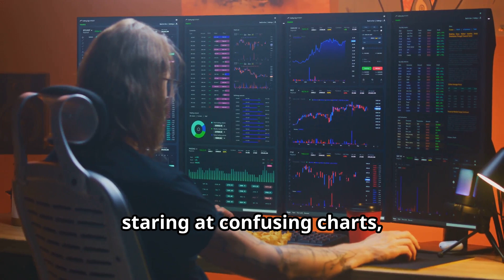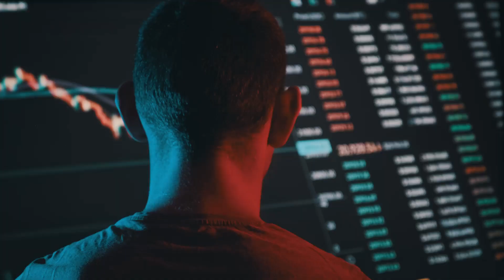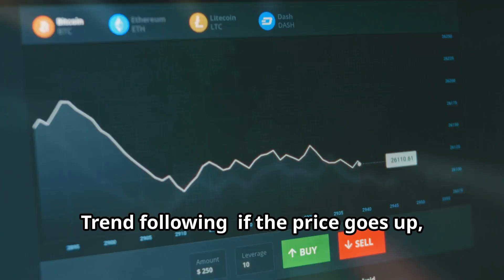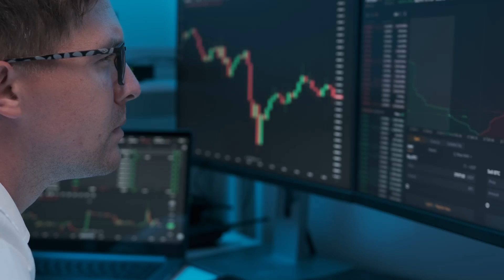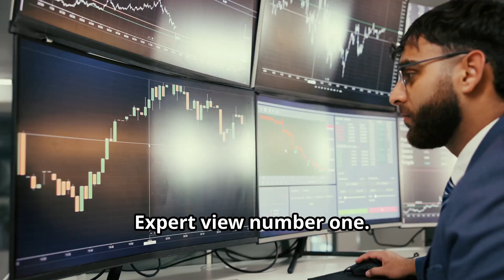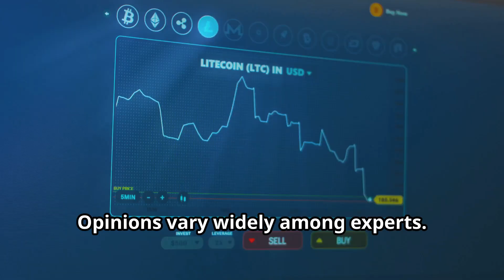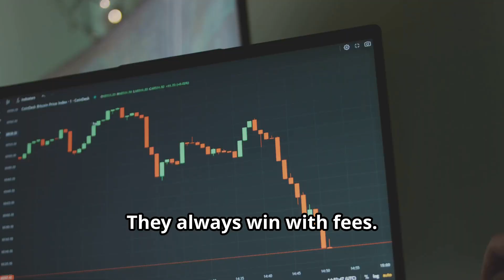Crypto Trading Bots vs. Human Traders: Strengths, Weaknesses & the Real Winner!?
Are bots taking over crypto trading—or do human instincts still have the edge? 🤖🧠 In this video, we compare the logic, speed, and consistency of trading bots with the intuition, flexibility, and experience of human traders. Discover the pros and cons of both, real-world use cases, and when one clearly outperforms the other. Whether you're coding algorithms or trading manually, this breakdown is for you. ⚔️📈